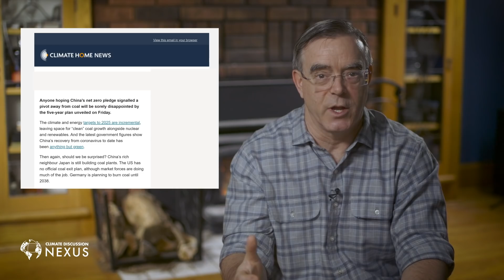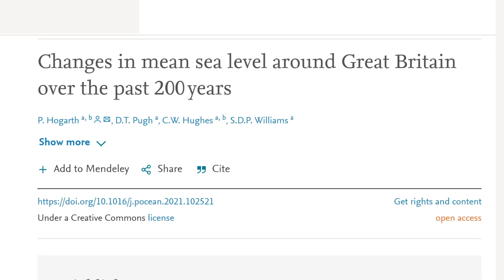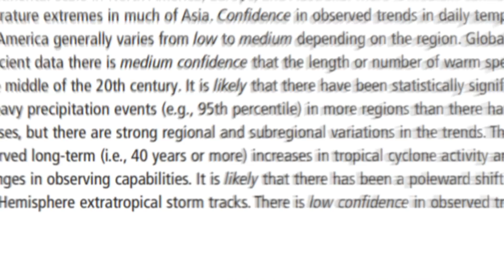But if CO2 is the Thermostat...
Dr. John Robson comments on key items from the latest Climate Discussion Nexus weekly "Wednesday Wakeup" newsletter including the surprising question of how much evidence there is that rising CO2 correlates with rising temperature, and what scientists really say about more extreme precipitation.